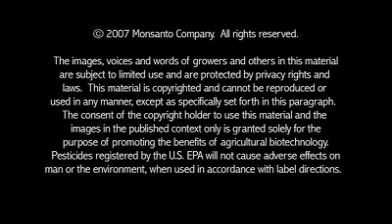Jose Fernando Gutierrez Discusses Biotech Cotton Crops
Watch Mexican farmer José Fernando Gutierrez discuss the benefits of biotechnology (Bt) cotton crops in reducing pesticide use and eliminating insect damage on his farm.  The Conversations About Plant Biotechnology Web site offers additional video podcasts with farmers and experts from around the world.